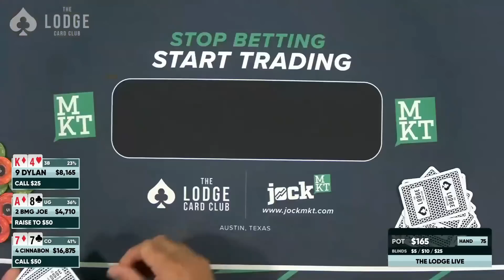He Makes $13,000/hour Playing Poker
Cinnabon is running like God in today's session.